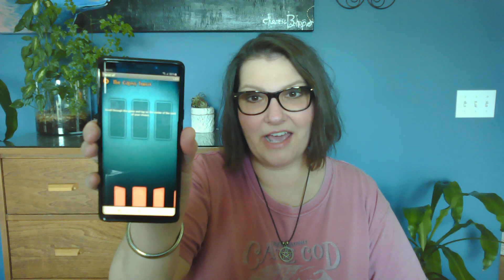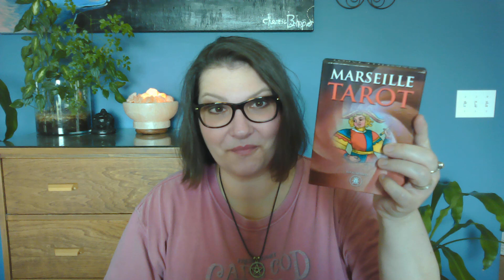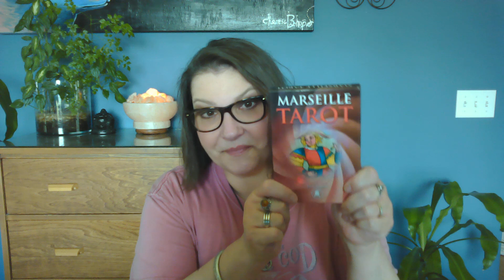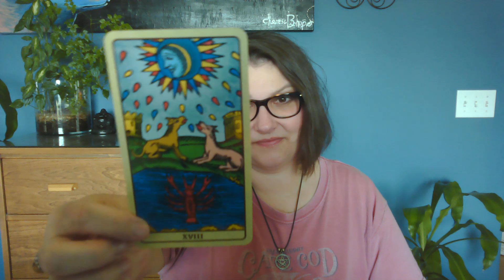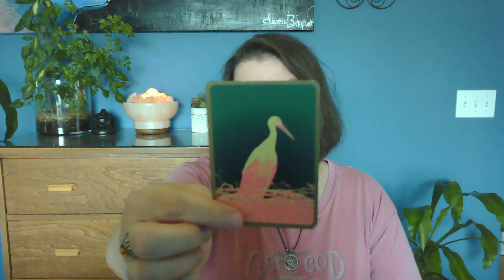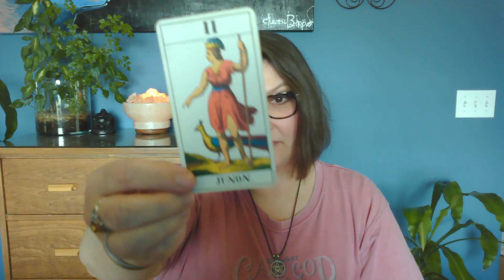Never will I ever... Liar, liar, pants on fire!